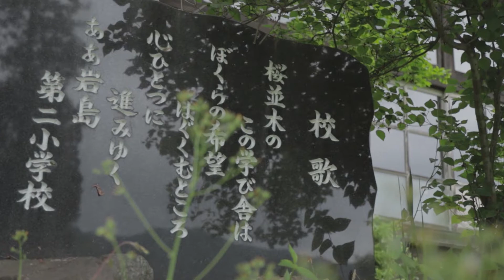【Log.016／岩島第二小学校】東吾妻町／田舎の風景／群馬観光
撮影／群馬県吾妻郡東吾妻町松谷（岩島地区）
平成11年に廃校になった岩島第二小学校。
現在はグランドゴルフ場として一部が活用されています。

機材／CANON EOS 6D Mark II